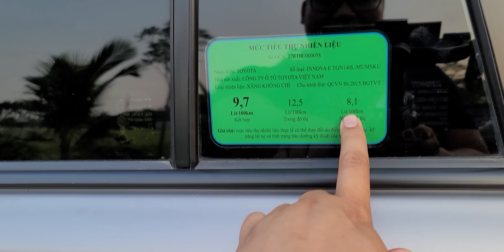20 xe mới về các bác tha hồ chọn lựa liên hệ em Khải Đăng Ô Tô 0326062789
Khải Đăng Ô TÔ
UY TÍN TRÁCH NHIỆM TẠO THÀNH CÔNG
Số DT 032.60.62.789